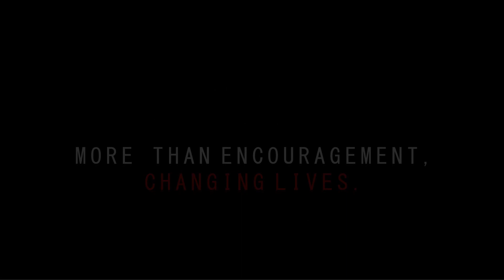Does God Recognise You?